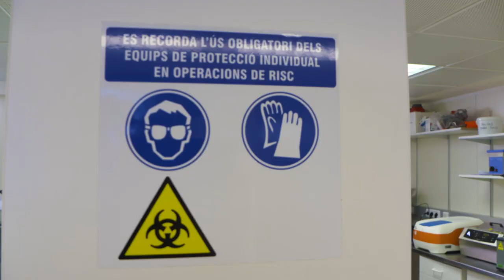Inmunoterapia celular para hacer frente a la COVID-19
El Hospital Clínic de Barcelona-IDIBAPS y Cellnex han firmado hoy un convenio para impulsar un proyecto de investigación multicéntrico que permita comprender mejor el funcionamiento de la respuesta inmunitaria frente al SARS-CoV-2 y proponer nuevos tratamientos basados en la respuesta celular del organismo frente a la COVID-19. El proyecto, que cuenta con una inversión de 5 millones de euros, tiene como objetivo detectar y obtener linfocitos T que actúen contra la infección por SARS-CoV-2.